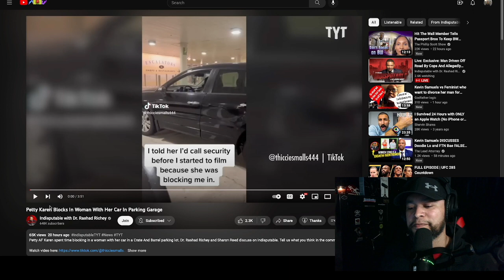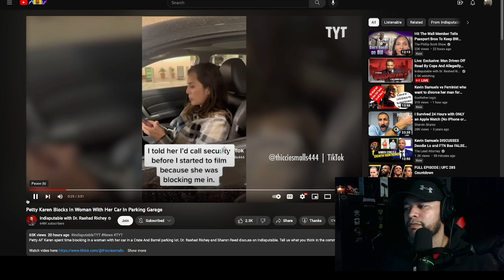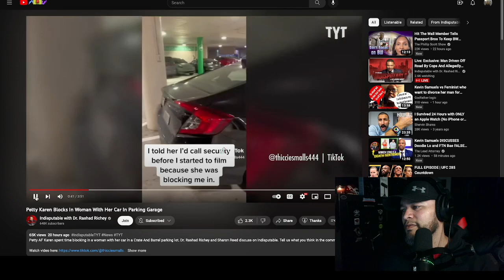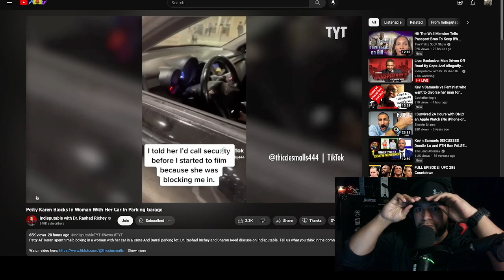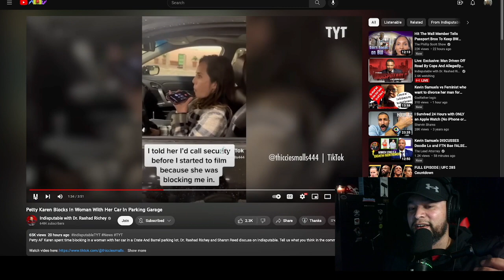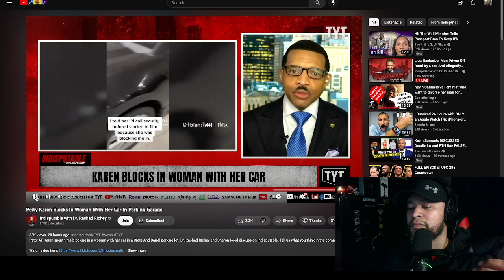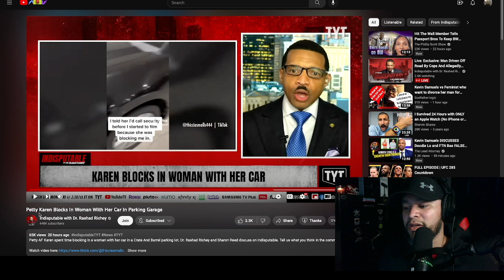Karen Acting Petty AF Holding Woman Hostage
Karen Acting Petty AF Holding Woman Hostage In A Parking Garage